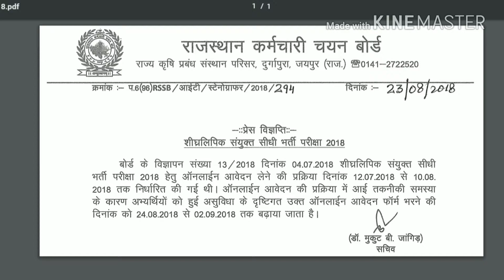STENOGRAPHER के लिए एक और मौका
LAST DATE OF STENOGRAPHER IS EXTENDED .